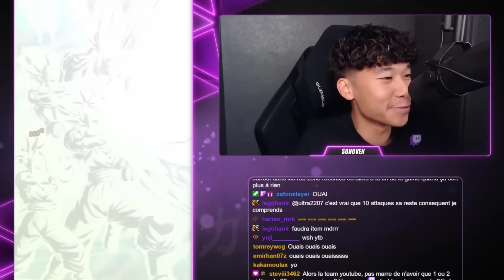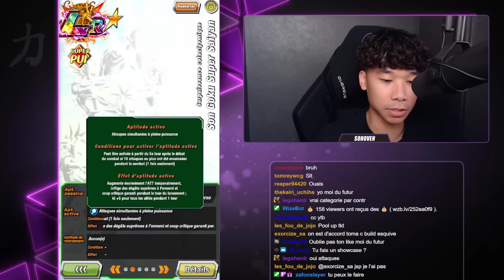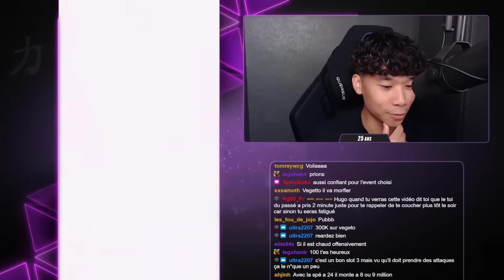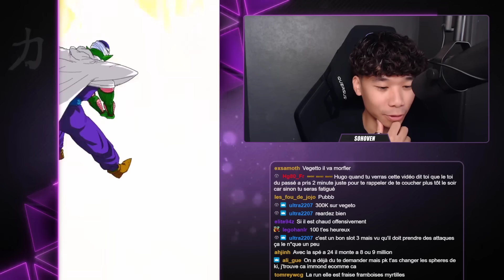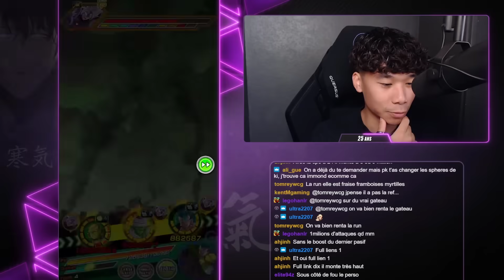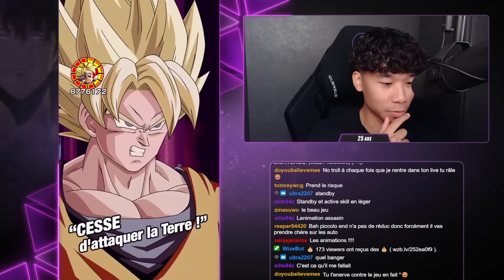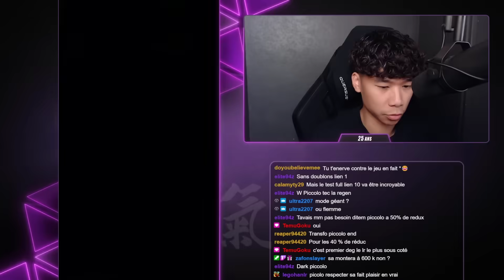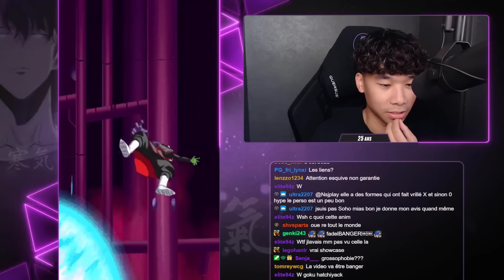CETTE TEAM ! PRODIGIEUX c'est le mot ! Test Goku Hatchiyak LR PUI | Dokkan Battle